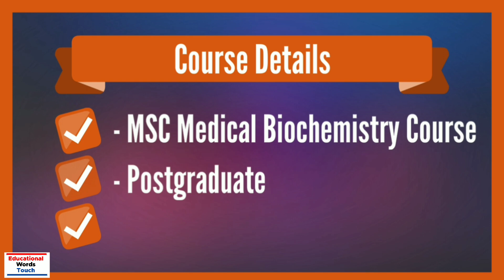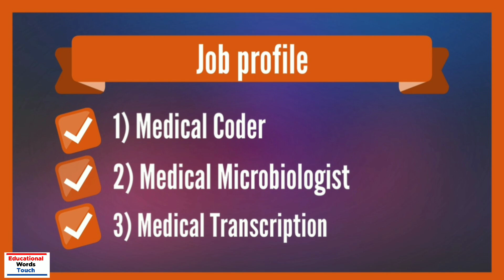M.Sc. Medical Biochemistry Course - Full Details | Eligibility | Duration | Job Profile | Subject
Hi,

In this video I will discuss about Graduation ke baad kya kare(M.Sc. Medical Biochemistry Course in Hindi).